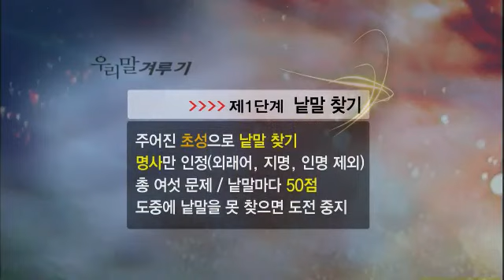우리말 겨루기 - Woorimal Battle EP449 # 001